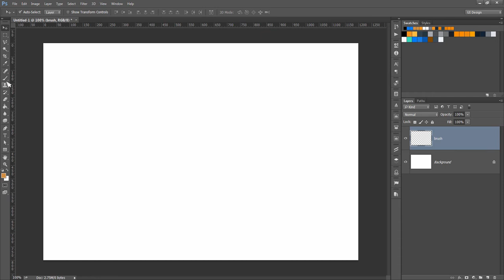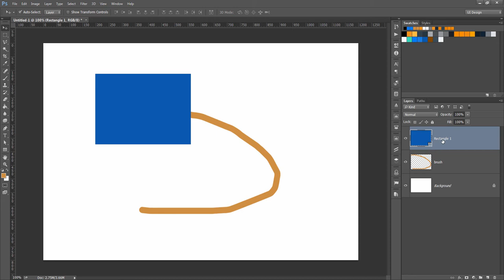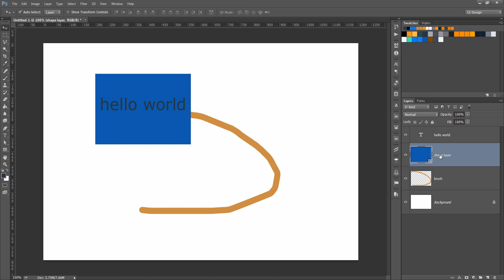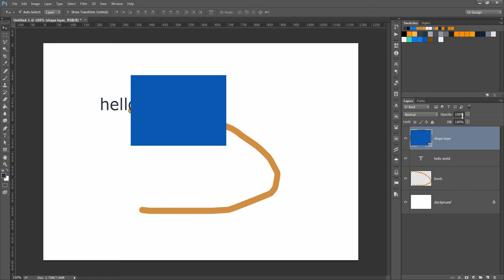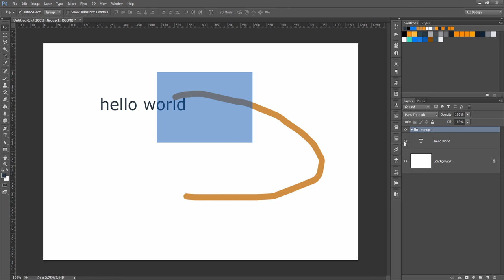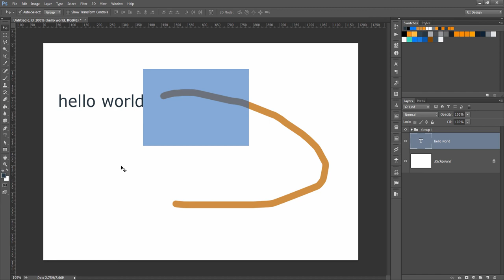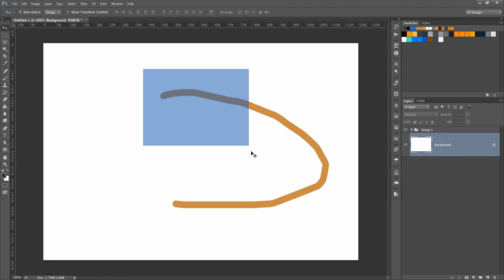Photoshop Tutorial in Urdu Hindi - How Photoshop Layers Work Lesson9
In this video tutorials, we will learn how Photoshop layers work and how they are layered on top of each other

17+ Pro UI UX Design Course bundle for $99 (Biannual)